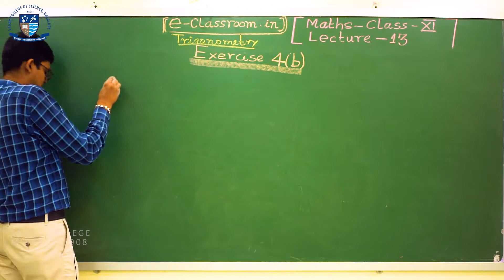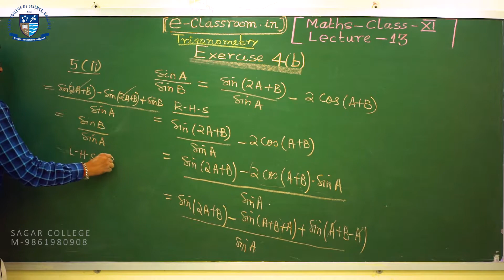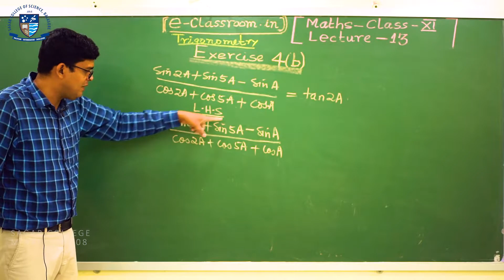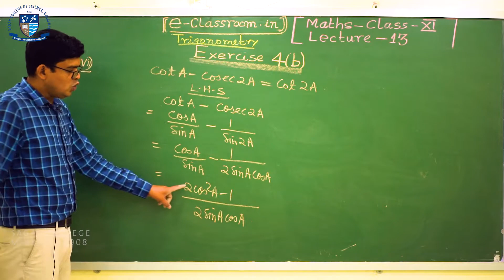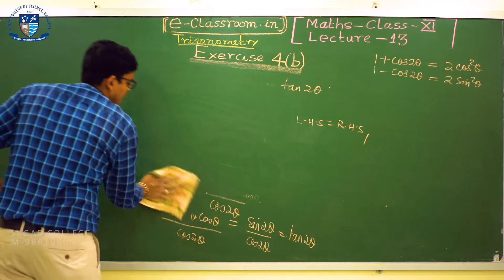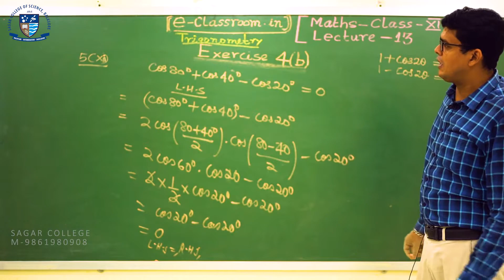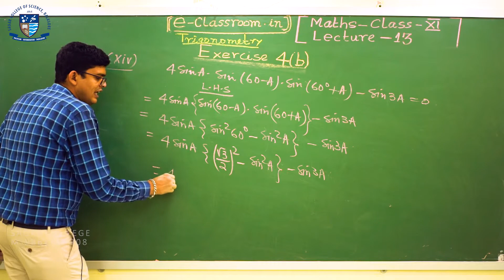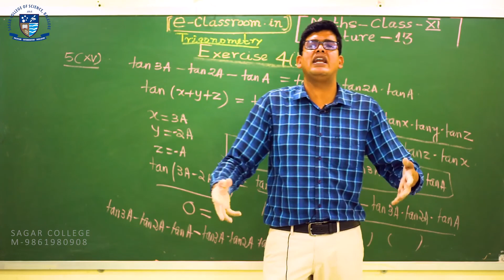Trigonometry L 13 H